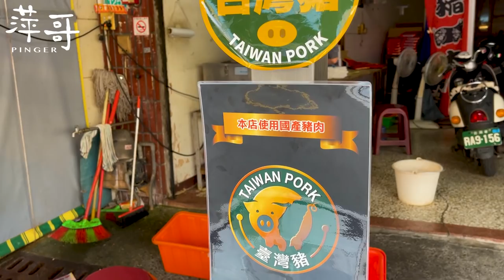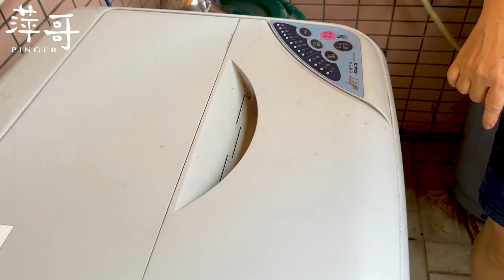高麗菜豬肉餃 | 自種雪翠 | 鍋貼 | 製作 | 萍哥的一舉一動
萍哥常外出工作,回來肚子餓趕時間不曉得吃什麼
就愛吃水餃，於是萍嫂開始製作水餃煮給萍哥吃
包水餃就成了萍哥家的傳統。
過年將近，回家團圓時包水餃、吃水餃
一家和樂融融，安心又健康唷！

水餃內餡比例沒有一定
愛吃肉多肉，愛吃菜多菜
鹹度可以攪拌完成後試煮
再自行添加 或 沾醬

佑昌肉鋪：歸仁區復興路125號